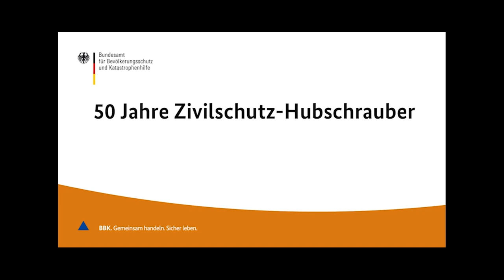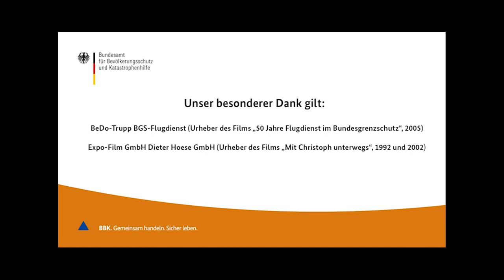50 Jahre ZSH - Die bunte Welt der ZSH in Filmausschnitten - Teil 2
Am 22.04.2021 veröffentlicht das BBK den zweiten Teil der Filmreihe „50 Jahre
Zivilschutz-Hubschrauber – die bunte Welt der ZSH in Filmausschnitten“ mit dem Titel „Die Akteure im deutschen Luftrettungssystem und ihr Zusammenwirken“.

Besonders interessant dabei:
1. Der damalige Bundesgrenzschutz ist heute die Bundespolizei.
2. In den Jahren 1991 – 1996 unterhielt der Bund 32 (Stand: 1992) bzw. 33 (Stand:
1993 – 1996) ZSH an 22 Luftrettungszentren in der gesamten Bundesrepublik. Heute
stellt der Bund deutschlandweit 18 ZSH an zwölf Luftrettungszentren.
3. Die Rettungsassistenten/Notfallsanitäter bzw. die Rettungsassistentinnen/
Notfallsanitäterinnen haben als TC HEMS (Technical Crew Helicopter Emergency
Medical Services) eine Doppelfunktion. Sie unterstützen die Pilotinnen/Piloten in
fliegerischen Belangen und die Ärztinnen und Ärzte bei der medizinischen
Versorgung der Patientinnen und Patienten.

vilschutzhubschrauber_node.html